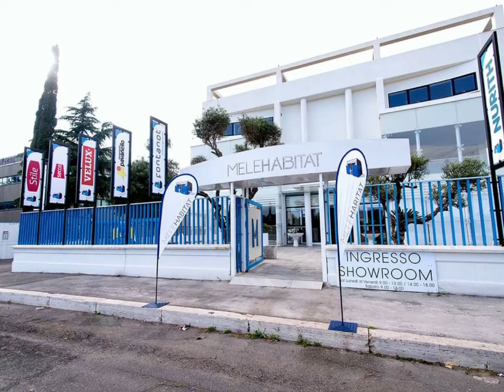vetrate a pacchetto MeleHabitat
chiusura terrazzo,patio,balcone, veranda, senza permessi. Vetrate a pacchetto MeleHabitat